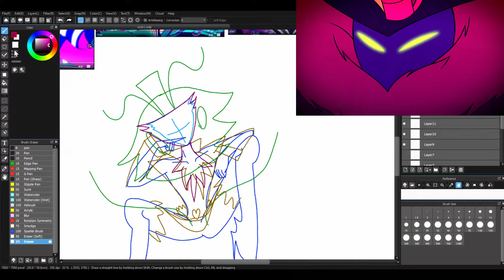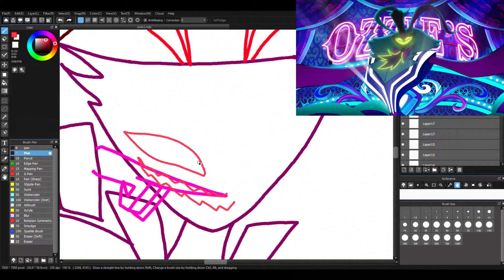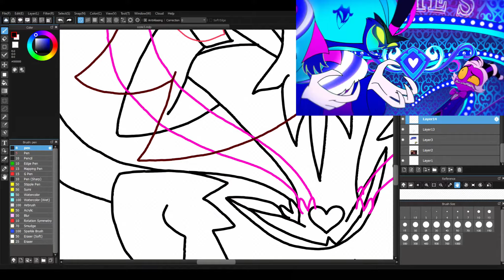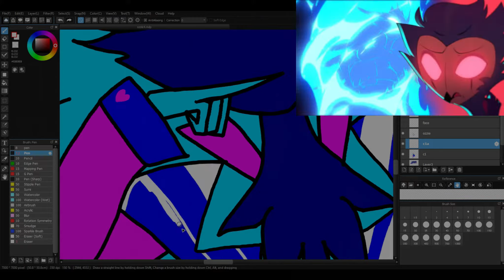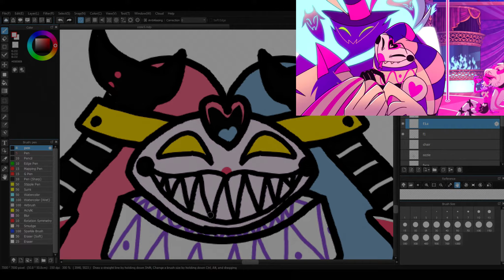Draw: Fan Art: Asmodeus and Fizzarolli from Helluva Boss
Footage of me drawing fan art of Asmodeus "Ozzie" and Fizzarolli from episode 7 of Helluva Boss by Vivziepop :3

Tools used: Sketchbook, pencil, pen, Cyberlink Power Directer 18 Ultimate Video Capture Software, XP-Pen Artist 15.6, Mediband Paint Pro.